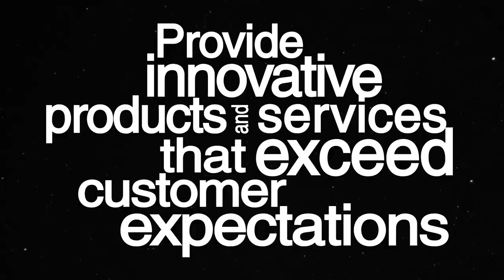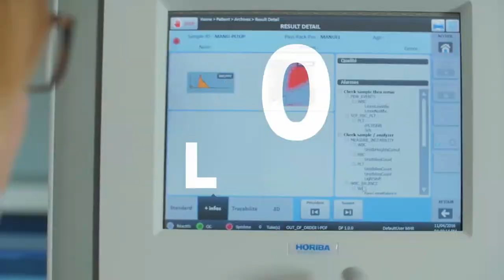Horiba Segment Medical Introduction